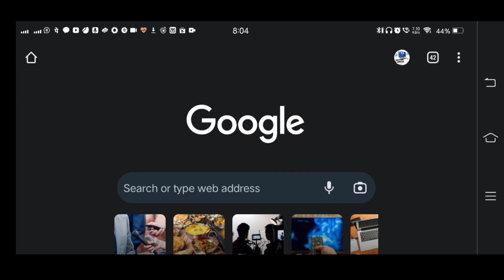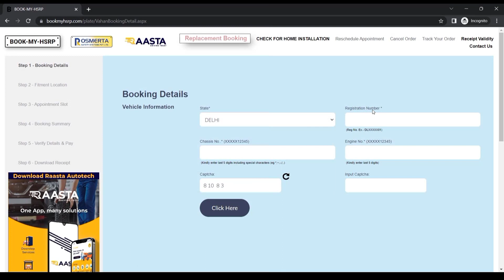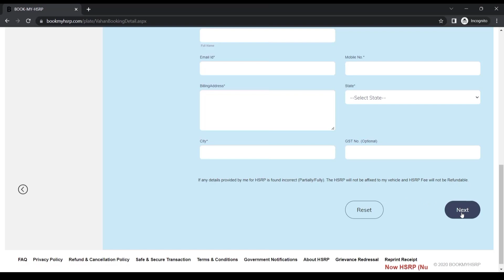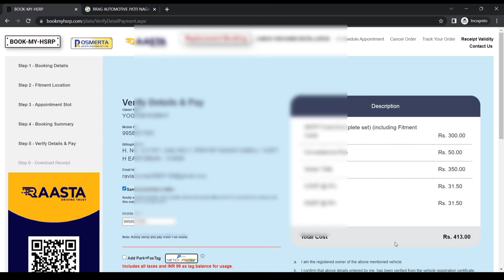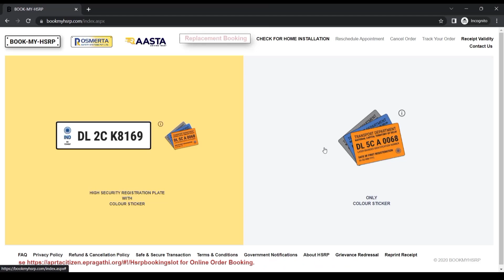hsrp number plate apply online | bookmyhsrp | नंबर प्लेट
Namaskaar Doston, aaj ke iss vedio mein hum jaanenge ki " high security number plate kaise apply karen,high security number plate kya hai," complete process iss vedio mein aapako bataaya jayega to vedio ko aakhir tak zaroor dekhiye, aur aise hee vedios ke notification paane ke liye humare channel ko "Subscribe" karen, vedio ko like karen share karen aur koi savaal ho to comment karen..

Aapke 1 Like 👍aur Comment📝 se Hume Bohot Motivation😊 Milta hai..🙏🙏

Dhanyavaad..